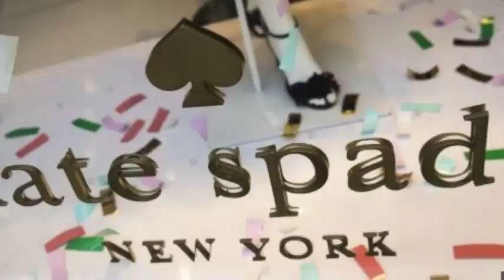KATE SPADE’S FASHION EMPIRE WAS EPIC! LEARN WHY WITH THIS LOOK-BACK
A Look Back On Kate Spade’s Fashion Empire La noticia de la muerte de Kate Spade nos sorprendió a todos. No solo fue diseñado al estilo prolífico e internacionalmente querido por diseños frescos, esquemas de colores y productos atemporales que van desde bolsos, joyas, fragancias, accesorios y productos para el hogar, sino que es un enfoque lúdico para un estilo de vida sofisticado. Con el eslogan "un enfoque exuberante de lo cotidiano fomenta el estilo personal con una pizca de encanto incandescente", o como lo llaman, "vivir con colorido", no es extrañar que Kate Spade Nueva York y el sistema detrás del nombre capturaron los corazones de muchos.

Aquí hay una mirada a la vida y al trabajo que impulsó el imperio de la moda de Kate Spade, no solo como una marca sino como un estilo de vida.

Nacido el 24 de diciembre de 1962, en Kansas City, Missouri, nació la visiónaria diseñadora Katherine Noel Brosnahan. De acuerdo con Biography, Spade comenzó su carrera y pasó cinco años en la revista. Mademoiselle, llegando finalmente al puesto de editora de moda y joyería de accesorios. No pasó mucho tiempo antes de que Spade decidiera sumergir los pies en la industria del diseño, dejando la revista en 1991 para buscar su propia marca de moda, Kate Spade Handbags.
Con una profunda experiencia en el mundo de los accesorios, aplice sus habilidades para lanzar la línea con siluetas nítidas y toques de color; sus elementos de diseño de la firma que atrajeron a sus fieles seguidores. No pasó mucho tiempo desde que abrió su pintoresca boutique en el barrio SoHo de Manhattan en 1993 y unió fuerzas con su esposo, Andy Spade.